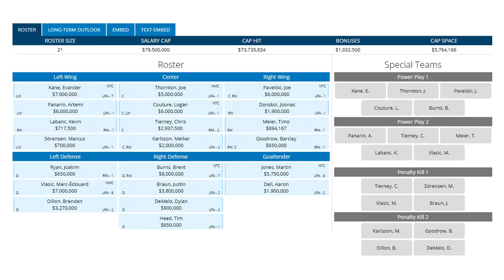The Fin Who?, Panarin, Shark Swag (Ep 5)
Welcome to The Fin Factor, a weekly podcast series where we discuss the San Jose Sharks NHL hockey team. This week we discuss who we are, the possibility of trading for Artemi Panarin, and we show off some of our favorite pieces of Sharks swag. The show is hosted by Paul Sunseri and Aaron Sholl, two avid Sharks fans who have been making videos together since high school.

Hosts: Paul Sunseri, Aaron Sholl
Producer/Director: Jason Sholl
Set Construction: Todd Sholl
Visual Effects: Alan2014/Videohive
Graphics Effects: EasyEdit/Videohive